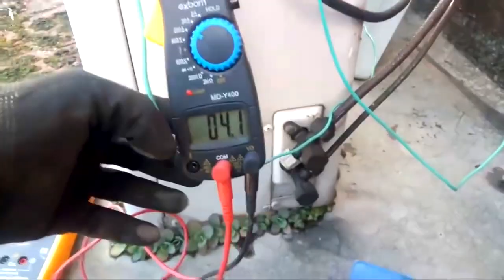Como testar só o condensador do ar condicionado split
Veja como testar só o condensador do ar condicionado split convencional de forma simples.